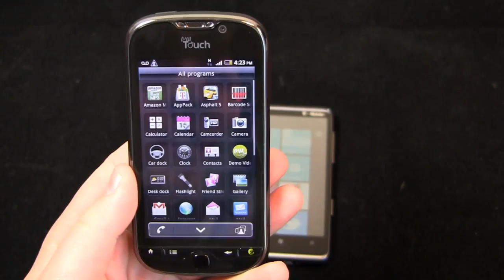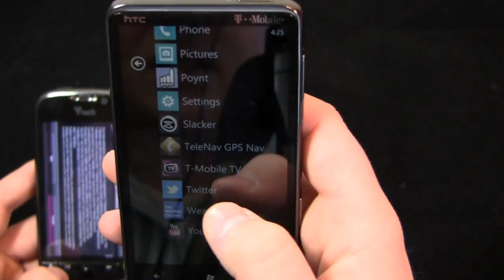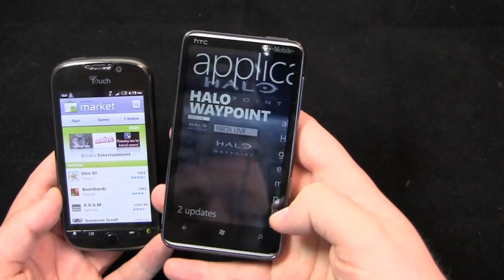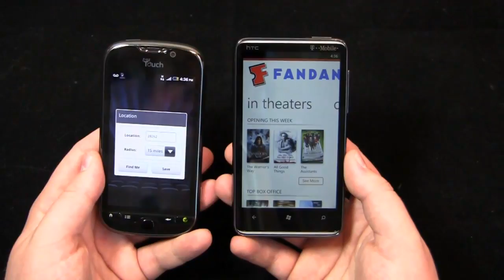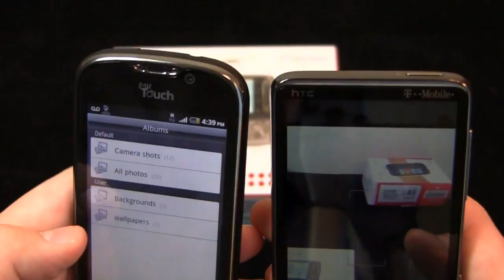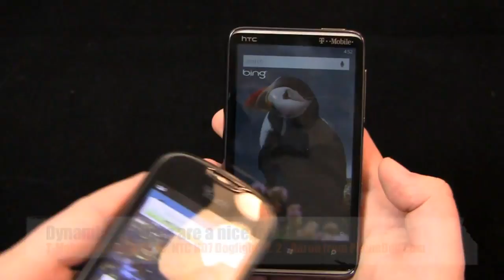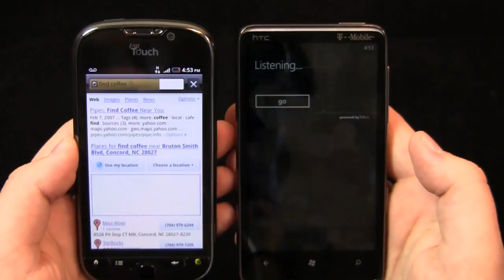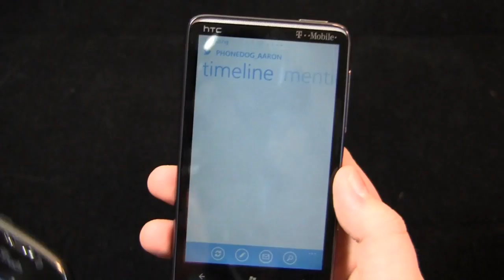T-Mobile myTouch 4G vs. HTC HD7 Dogfight Part 2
T-Mobile myTouch 4G vs. HTC HD7 Dogfight Part 2 by Aaron

It's a battle between Android and Windows Phone 7! Aaron pits the HTC HD7 and T-Mobile myTouch 4G against eachother in an epic dogfight.  On one hand, you have Android, which is a more mature platform with a stocked Market.  On the other hand, you have Windows Phone 7, which while new, is an awesome OS and a huge change from Windows Mobile.

Two awesome devices, one carrier - which one will prevail? We'll find out. Part 2 of 2.

Win Free Phones for all the latest cell phone news, reviews, and more.